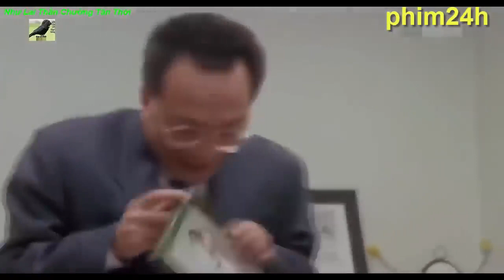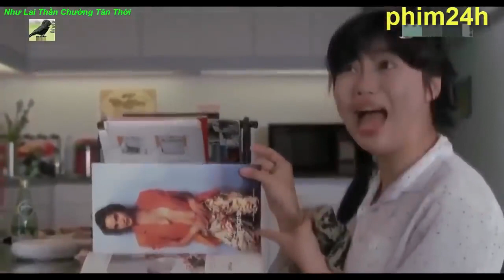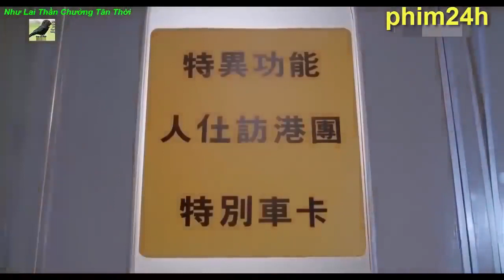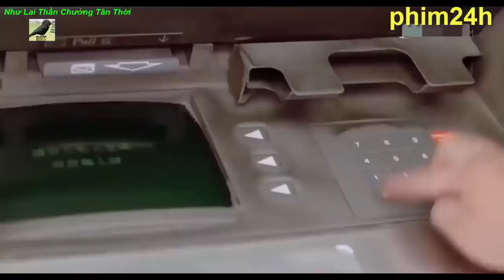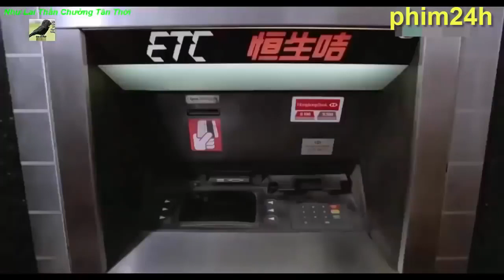Phim Châu Tinh Trì 2019 | Như Lai Thần Chưởng | Siêu Hài Hước | Full HD Lồng Tiếng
Hãy bấm subscribe cho channel của mình nhé ❤️ ...và nhấn nút cái chuông để nhận thông báo khi mình up video 🔔 Channel sẽ đăng 5 PHIM MỖI TUẦN ... Chúc các bạn có thời gian giải trí thoải mái